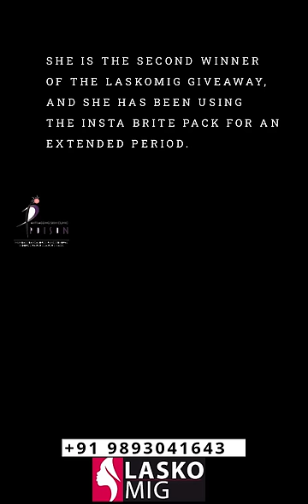Insta Brite Pack Review of our client kapuredipali.I absolutely love the Laskomig Insta Brite Pack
Real Client Review of our happy client @kapuredipali25 . I absolutely love the Laskomig Insta Brite Pack! It has truly transformed my skin, giving me a radiant glow. Thank you for this amazing product!